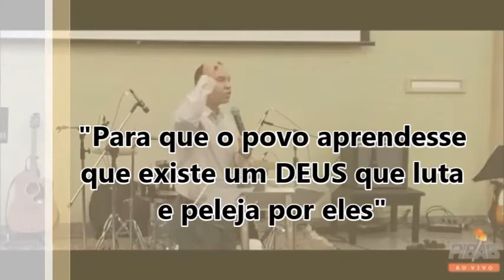NÃO TENHA MEDO - 2º parte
Este vídeo mostra a parte 2 da mensagem: NÃO TENHA MEDO!

A pregação foi realizada na primeira Igreja Batista em Água Branca.

Que Deus Abençoe sua vida e que esta mensagem mostre o Poder de Deus!